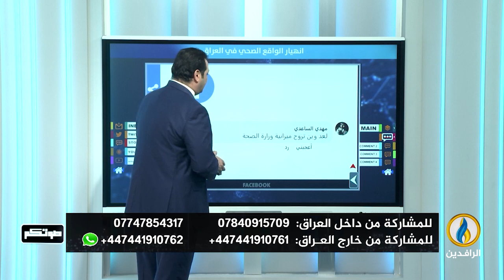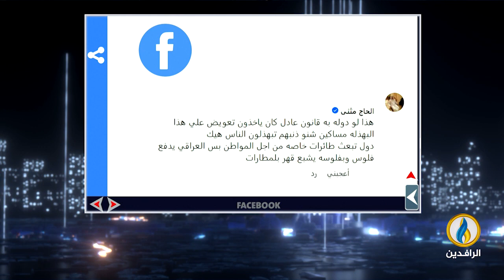صوتكم | 27- 1- 2024